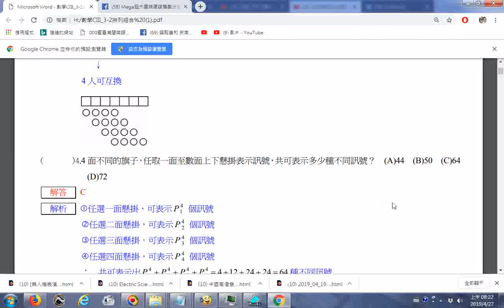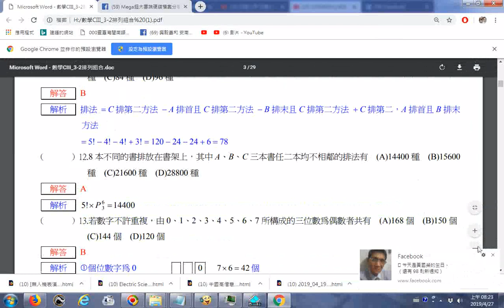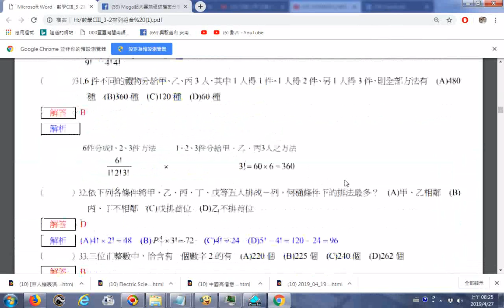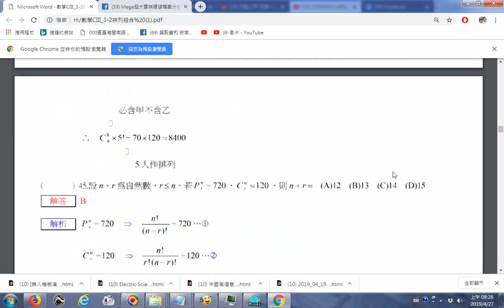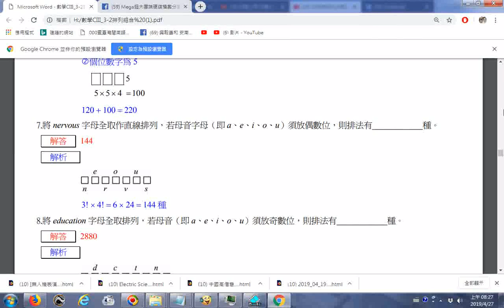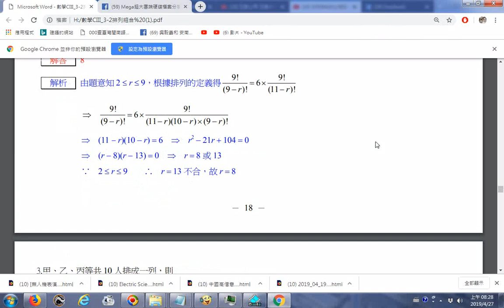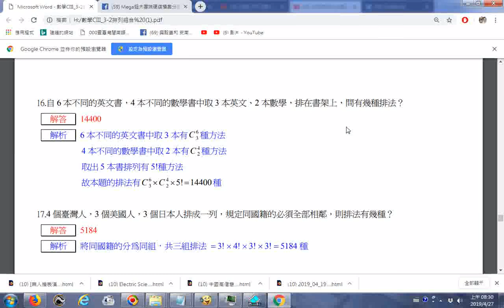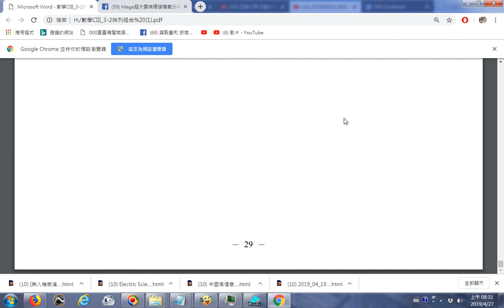__瀏覽_數學 CIII 3 2 排列組合考試題目附加解答及解析 20190427電腦螢幕錄影 歡迎搜尋到欽社會服務網路電視台及訂閱